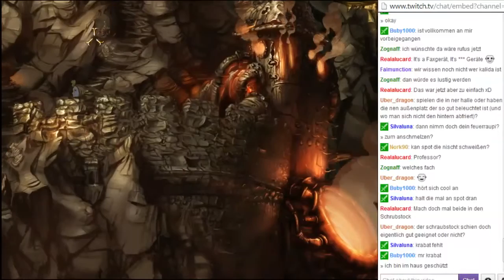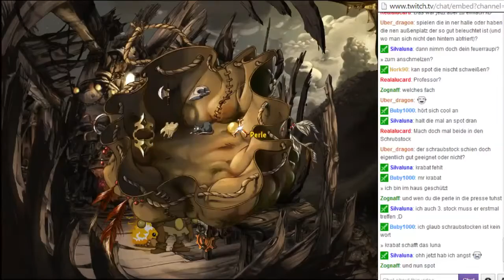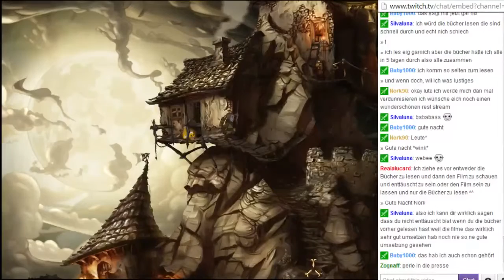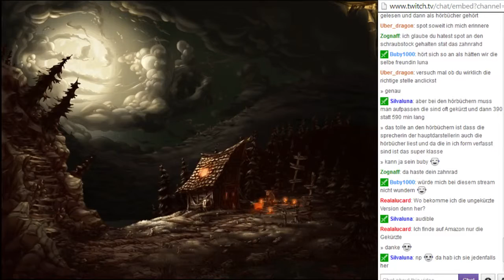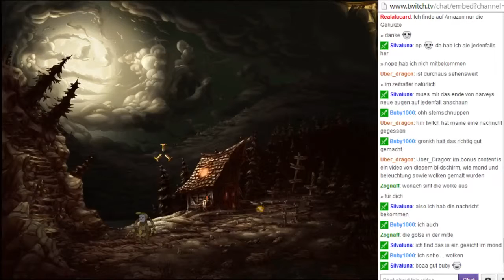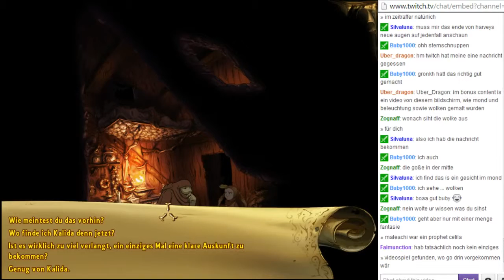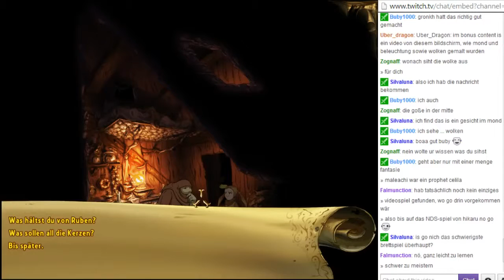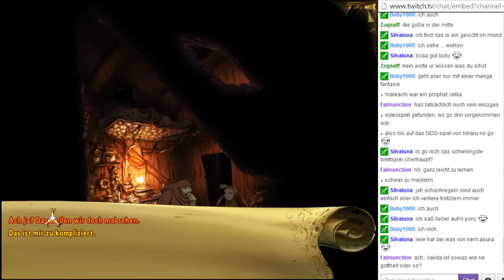029 ♥ Mulachei, der Einsiedler ♥ Let's Adventure The Whispered World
♥ Let's Adventure The Whispered World
Ein Point&Click-Adventure aus dem Hause Daedalic Entertainment.

♥ Kommentiertes Gameplay von Celila
Let's Plays und Live-Streams mit dem gewissen Chaos-Faktor :)

Mitschnitt eines Livestreams auf Twitch am 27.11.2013